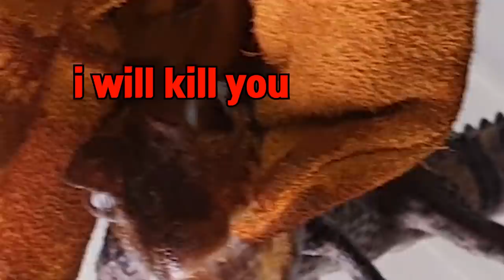악어새끼랑 맨손으로 한판했습니다!!!!!!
이름 : 아거
이유없음 악어악어 빠르게 하다보니 아거가 되었음

드워프카이만 합법적으로 서류 소지하고 키우는중
분양안함..성별 미구분

건강함 . 주인 못알아봄..
걍 다 뭄

오늘은 맨손 싸움